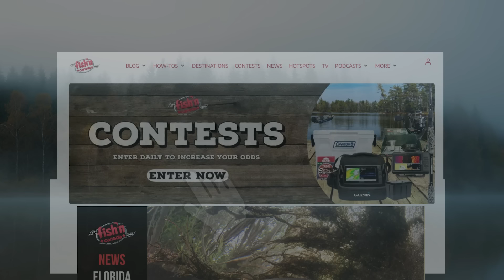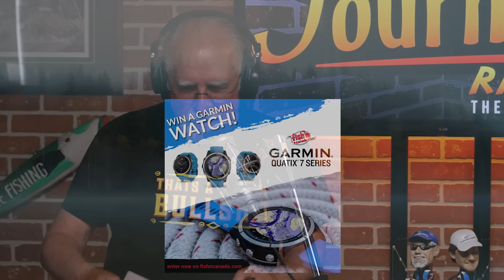World Famous | Outdoor Journal Radio ep. 128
This week on Outdoor Journal Radio, Ang and Pete are joined by the man behind most of your favourite outdoor gear, Ian Mucher!

First, however, a bit of housekeeping was in order. Topics discussed included: Vova's new job; Eating Wild's one-year anniversary; William Shatner's take on salmon farming; and trusting your leader knot.

With those matters out of the way, Ian Mucher of World Famous Sales joins the show! Topics discussed included: the origin stories of some of your favourite brands; Misty Mountain; the original graphite rod; the modern outdoor gear industry; the power of repurposing; the Wingman; and much more!